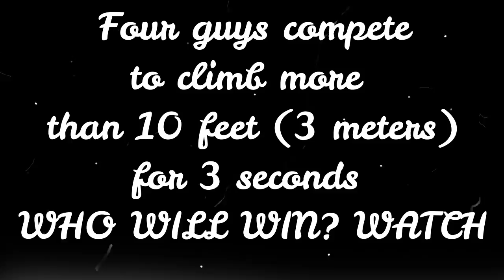4 Men Hill Climbing Challenge For 5 SECONDS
4 Men Hill Climbing Challenge For 5 SECONDS

Com explains the definition of a restaurant food challenge and clarifies all the main details that make up a quantity/spicy food challenge.

So this is a fun food challenge video, I shot with my nephews.

Small Vs Medium Vs Big Food Challenge | Hungry Birds.

Small Vs Medium Vs Big Food Challenge Part 2 | Hungry Birds.

Small Vs Medium Vs Big Food Challenge | Hungry BirdsHungry Birds.

Small Vs Medium Vs Big Food Challenge | Hungry Birds–Hungry Birds.

Fun food challenge: Place several healthy bite size items on a plate and child picks up the food using one chopstick in each hand.

Extension - Local Extension Offices - Murray - 4-H - Articles - Fun Food Challenge for all.